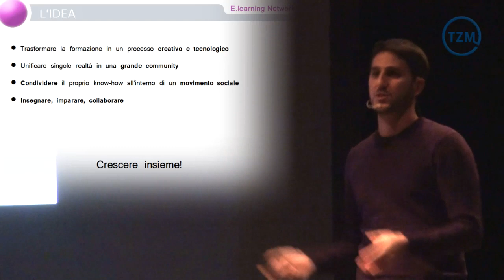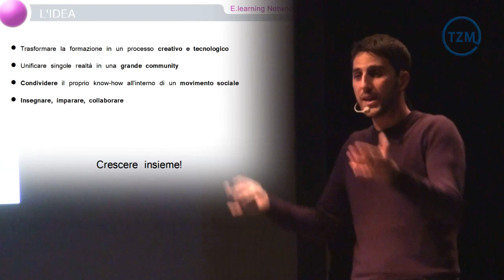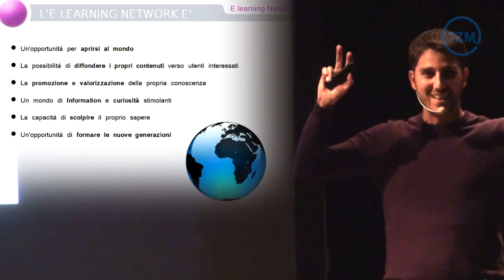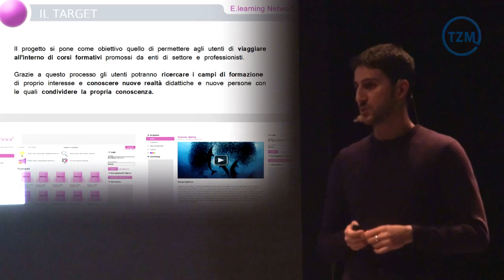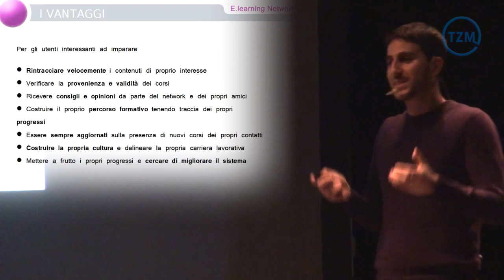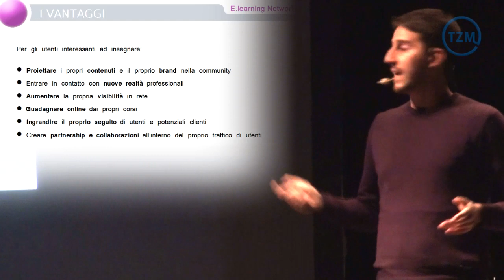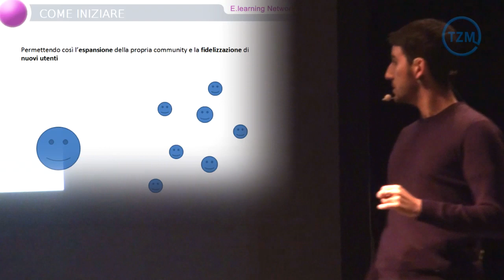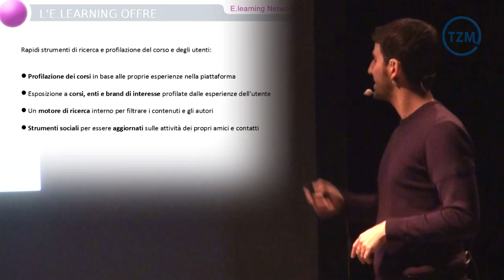Simposio "Società Sostenibile": 14. Massimo Lepore - E learning Network.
E.learning Network: Come condividere le proprie conoscenze a livello globale

L' E.learning Network è un Social Network basato sulla condivisione della propria conoscenza al fine di costituire corsi e lezioni di interesse per la comunità. Una possibilità di collaborazione da parte degli utenti coinvolti nei medesimi campi di formazione offrendo strumenti coinvolgenti per riflettere la propria conoscenza in un formato digitale e senza confini, al fine di gettare le basi per una nuova scala di valori che sia a supporto delle future comunità.

Biografia
Massimo Lepore nasce a roma il 28 Gennaio 1982.
Diplomatosi come Ingegnere del suono a Roma, e ottenuta il riconoscimento di docente "Steinberg" in qualità di Orchestratore Virtuale e Audio Director, si dedica all'imprenditoria nel settore delle nuove tecnologie software, web e mobile e nei servizi di grafica e comunicazione multimediale per grandi aziende.
Negli ultimi anni ha consolidato know-how tecnologico e forti collaborazioni nel digital media, fino a seguire il lancio di prodotti sociali di massa caratterizzati da centinaia di migliaia di utenti attivi. Attualmente č producer per la DigitalFun S.r.l., società leader nello sviluppo di applicazioni videoludiche in Italia per il mobile, e CEO della Basecool LLC, società americana specializzata nello sviluppo di Social Network. Collabora come consulente per svariate aziende per la progettazione e gestione di progetti gestionali e multimediali per terzi clienti, quali ad esempio H3G, Vodafone, Ericsson, Eni.